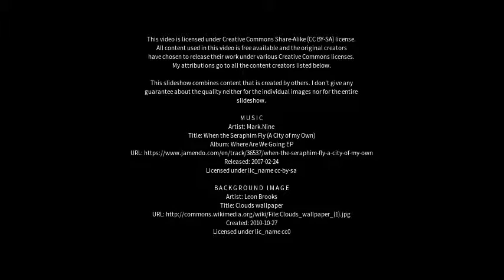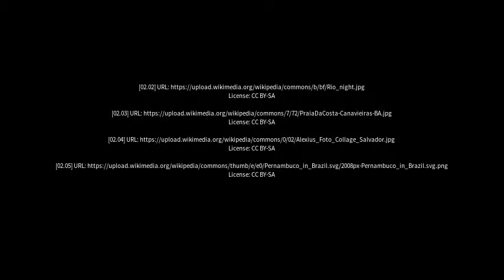Best places to visit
Best places to visit - Tapiramutá (Brazil) Best places to visit - Slideshows from all over the world - City trips, nature pictures, etc.